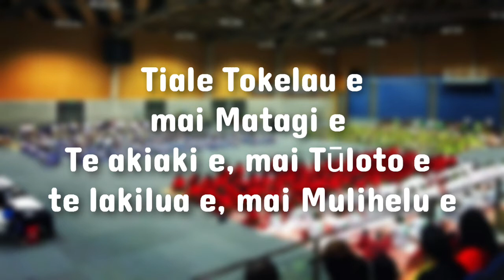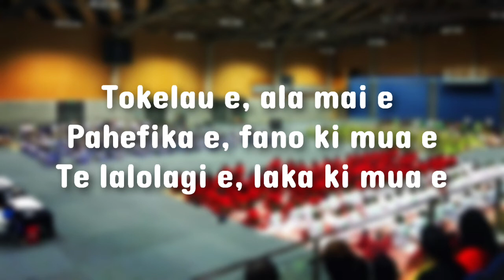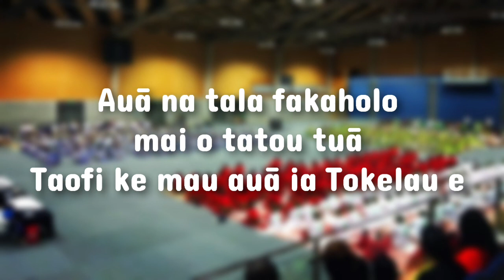Tiale Tokelau e (with lyrics)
Tiale Tokelau e - composed by Matini Siaosi.

This song was composed by Matini Siaosi. It contains the traditional names of the three atolls of Tokelau - Matagi (Fakaofo), Tūloto (Nukunonu) and Mulihelu (Atafu). Below is the translation of the song.

Tiale Tokelau e (flowers of Tokelau)
mai Matagi e (from Matagi)
Te akiaki e mai Tūloto e (The white tern from the middle Tūloto)
Te lakilua e mai Mulihelu e (The lakilua from Mulihelu)

E kamata i tiale Tokelau (Starting from the flowers of Tokelau)
Akiaki ma lakilua (White tern and lakilua)
Tupulaga kua tau fehili (Young people are asking)
Ki te gagaga Tokelau e (For the language of Tokelau)
Auā na tala fakaholo (Because of our history)
Mai o tatou tuā (From our ancestors)
Taofi ke mau auā ia Tokelau e (Hold on to it for Tokelau)

Tiale Tokelau e manogi gali e (Flowers of Tokelau producing a sweet scent)
Te akiaki e kopa mai e (The white tern hovering)
Te lakilua e agi malie (Lakilua gently blowing)

Tokelau e ala mai e (Tokelau, wake up)
Pahefika e fano ki mua e (The Pacific is moving forward)
Te lalolagi e laka ki mua e (The word is moving forward)

Alofa atu!